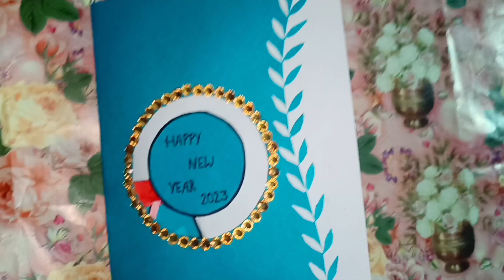Happy New Year 2023 Greeting Card|| How to make New Year Greeting Card|| Rishita's Art#viral